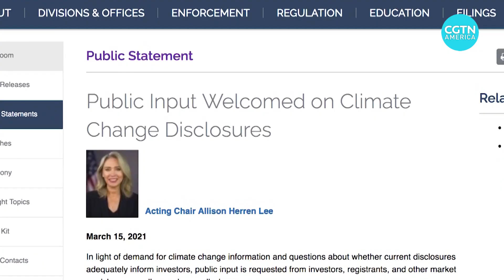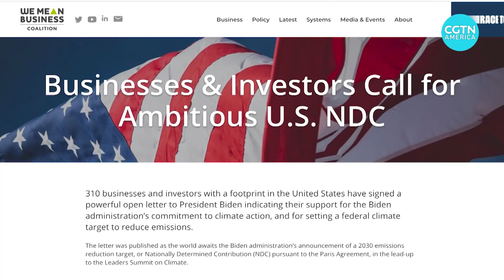How Climate Change will affect businesses in the U.S.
U.S. President Joe Biden views on climate change are the near opposite of Donald Trump's.

But one key to achieving his administration's ambitious environmental goals will be its relationship with business.

CGTN's Mark Niu reports.